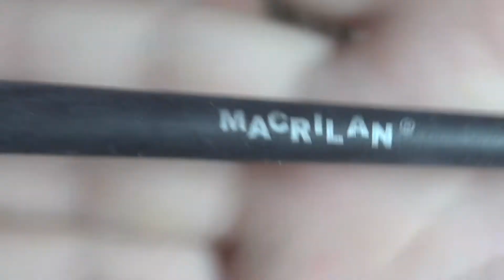Maquiagem Carnaval 2012 - Por Ariane Rodrigues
BOX DE INFORMAÇÕES